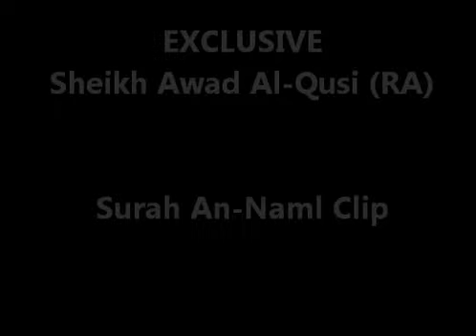Sheikh Awad Al-Qusi Surah An-Naml (Ayah 39)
Youtube Exclusive
Sheikh Awad Al-Qusi Clip
Surah An-Naml (Ayah 39)